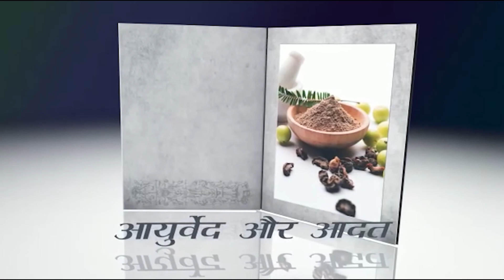भक्ति वंदना ।। राशिफल।। आयुर्वेद और आदत ।। MMPB आवाज ।। 8 बजे का कार्यक्रम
MMPB आवाज
आयुर्वेद और आदत
भक्ति वंदना

MMPB आवाज़ न्यूज चैनल भारत का पहला ऐसा चैनल है जो पूर्ण रूप से महिलाओं को  समर्पित है यह, एकमात्र ऐसा चैनल है जिसमे महिलाओं के हर पहलू को दिखाने का प्रयास किया जायेगा । महिलाओं के भिन्न भिन्न पहलू चाहें वह ममता रूपी मां हो या फिर  एक नन्ही सी बच्ची का रूप हो अपने सपनो को जीने वाली एक सशकत  नारी हो या फिर राजनीति मै एक ऐसी लीडर हो जिसकी प्रतिभा के आगे पूरा देश नतमस्तक हो वह एक ऐसी वीरांगना है जो देश परिवार समाज इंसानियत के लिए अपने प्राणों की आहुति देने को भी तत्पर रहती है आदि। MMPB आवाज़ ऐसी उद्घोषणा है महिलाओ की जिसको सुनकर महिला महान प्रतिभा बलवान का नारा पूरे विश्व में गूंज उठे।MMPB आवाज़ महीला महान प्रतिभा बलवान के शब्दों  को पूर्ण रूप से अपने अंदर आत्मसात करने के लिए सदैव प्रयत्नशील हैं।MMPB आवाज़ एक कोशिश है महिलाओं को उनकी आवाज़ बुलंद कर उनकी पहचान को भविष्य की उड़ान देने की। सभी दर्शको से अनुरोध है वो हमारे छोटे से प्रयास को अपना आशीर्वाद एव समर्थन दे I
धन्यवाद
अमित कुमार एडिटर इन चीफ़ एवम् संस्थापक